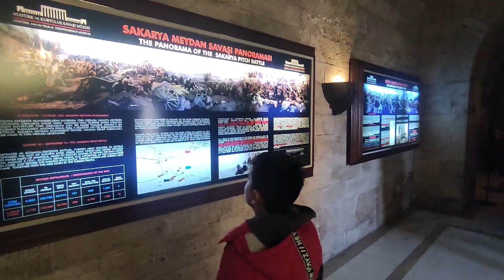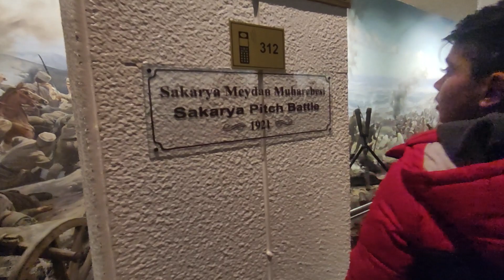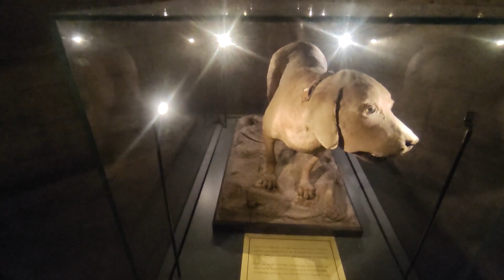Anıtkabir "Atam izindeyiz"